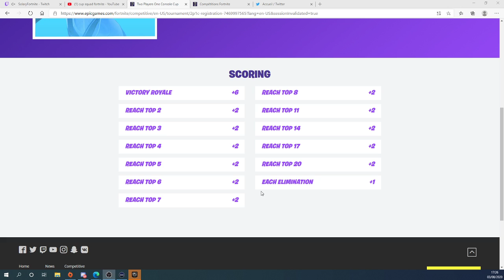S'INSCRIRE A LA CUP SQUAD FORTNITE 18 H LIEN Two player one console cup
-CODE CREATEUR  jugaming dans la boutique fortnite

REGLE CONCOURS :
1-POUR LE CONCOURS CODE CREATEUR :
-mettre le code créateur jugaming dans la boutique
-mettre une photo dans votre mur Instagram et m'identifier dessus pour que je vois et après c'est au hasard
-le gagnant sera contacter en pv insta et gagnera une danse ou un skin fortnite
-bonne chance  vous
2-CONCOURS UTIP
-regarder des pubs vous pouvez en regarder 30 par jour
-celui qui aura regarder le plus de pubs gagnera 10 euros paysafecard
-bonne chance a vous
Je suis en live tout les soir donc n'hésiter a venir tout les soirs
merci a tous les potes